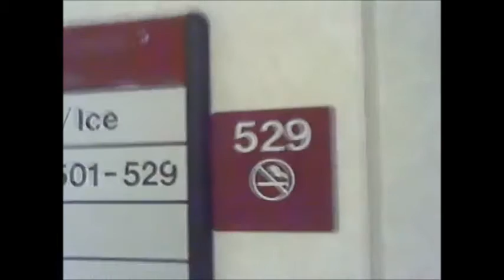My Movie 896